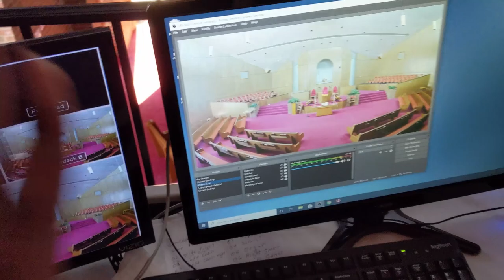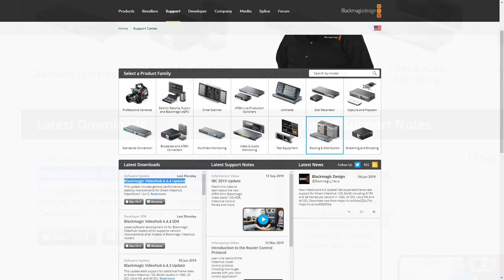Support Call ATEM With No XLR Sound | Daily Vlog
📗 Modern Media Ministry Made Easy the Book
AVAILABLE NOW

-- DESCRIPTION --
Today I finished up the last few items left from the computer upgrades at church. There seem to be some sound issues at a church I installed a complete video system and live streaming system at.

4-M.E. (Modern Media Ministry Made Easy) is a Facebook Group community of people in ministry just like you were we can share and grow together.